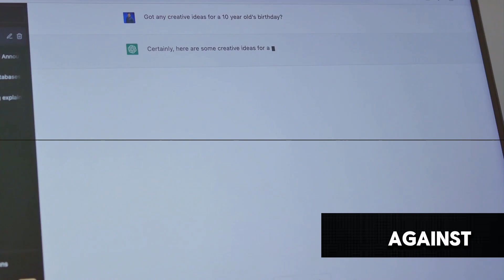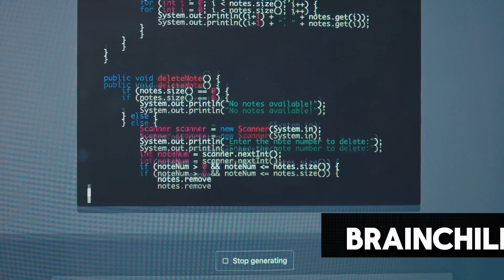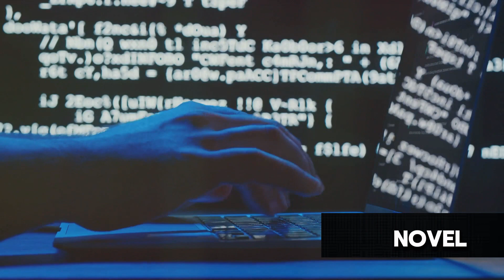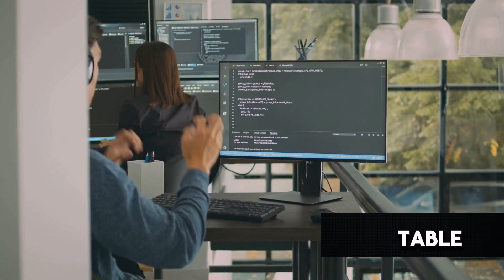🔥 ChatGPT vs Copilot - Who Wins the Programmer's Throne?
Yo AI fam! What is up?!

🔥🔥 Prepare to have your minds BLOWN because we're about to drop the hottest AI showdown of the year!    Get ready for ChatGPT vs. Copilot: The Ultimate Throwdown! 🤖💡

🔍 This ain't your average snoozefest comparison video.    We're diving DEEP into the nitty-gritty of these two game-changing AI tools. We'll be cracking open their code (virtually, of course ) to see which one reigns supreme in different tasks.

🎯Whether you're a coding ninja or a complete AI newbie, this video is for YOU!    We'll break down the complex stuff in a way that makes sense, even to your grandma.  (Seriously, share this with her, she'll thank you later!)

Let's unlock the potential of these AI beasts and see what the future holds!🌟